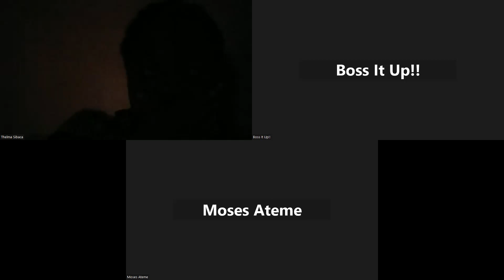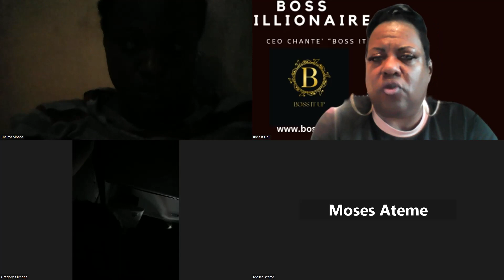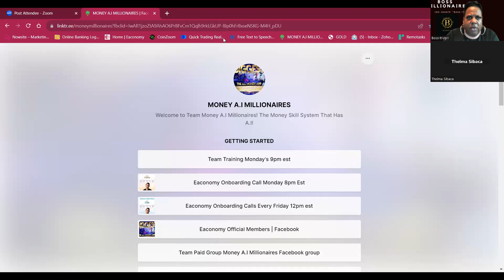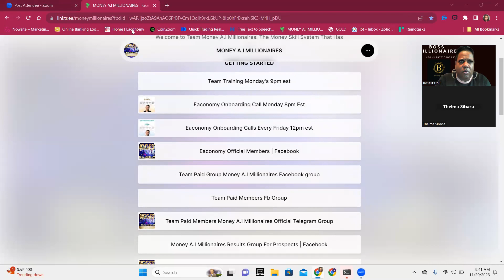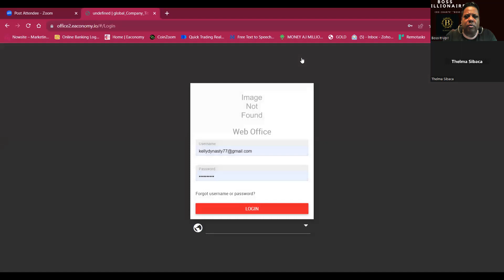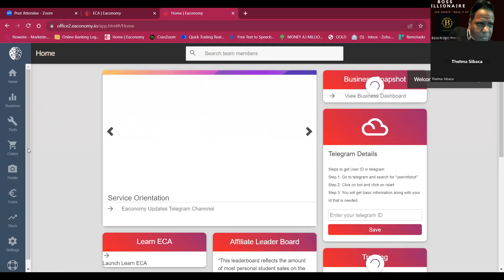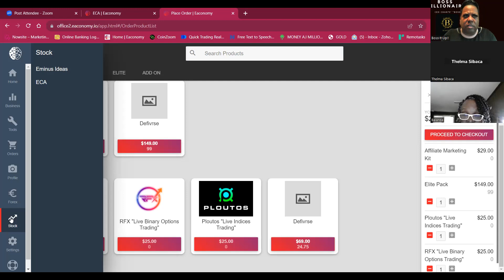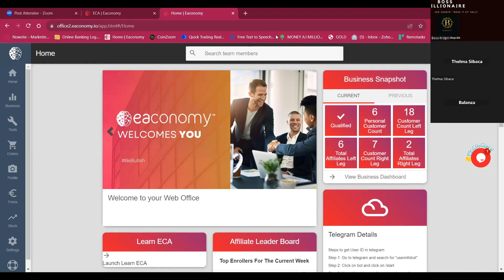Boss Economy UPDATES & STRATEGY SESSION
Secure YOUR Position Of Revenue Here!